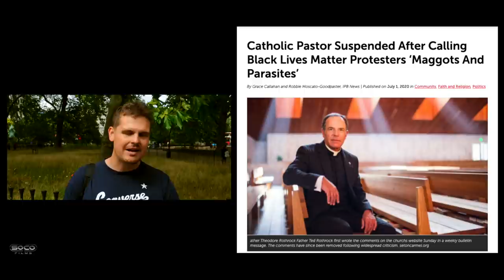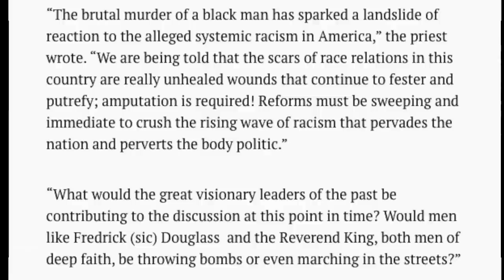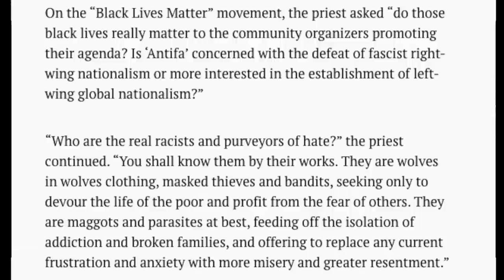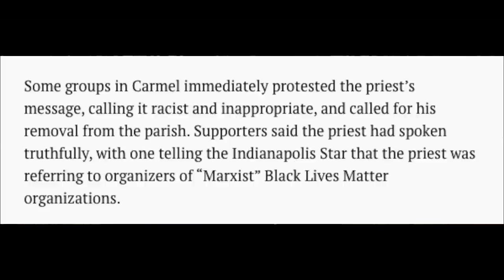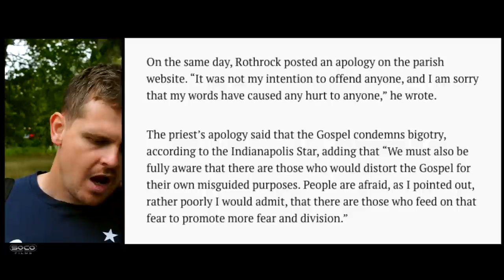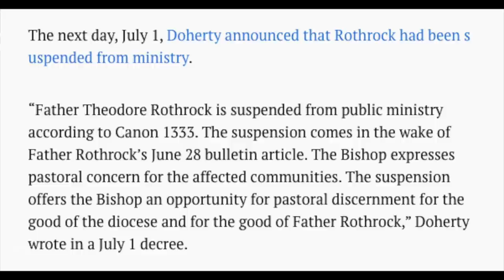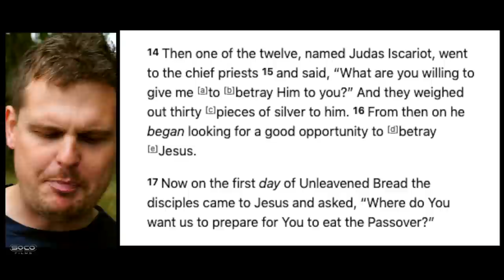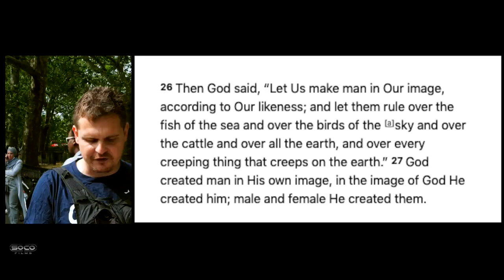Priest Ted Rothrock Case | BLM | Antifa | Slavery | Bob | Speakers Corner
::::::Topic Highlights:::::: Bob discussing The Priest Ted Rothrock case. BLM, Antifa. Inquisition within the Church. Slavery.